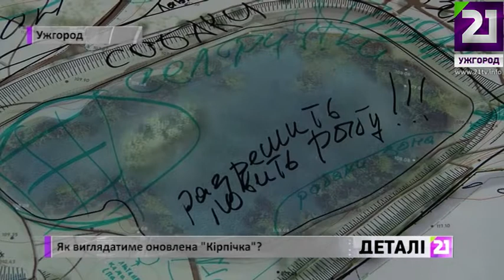Як виглядатиме оновлена «Кірпічка»?